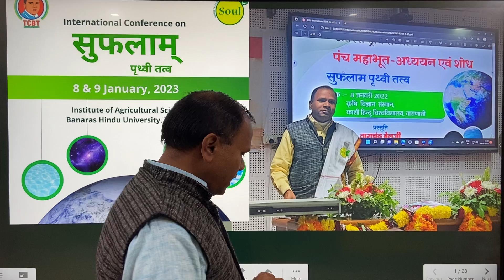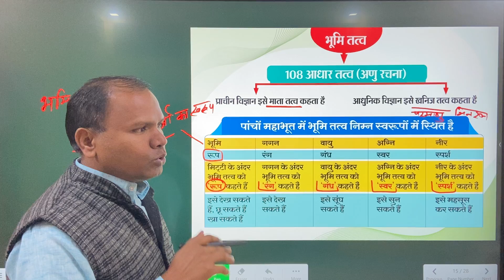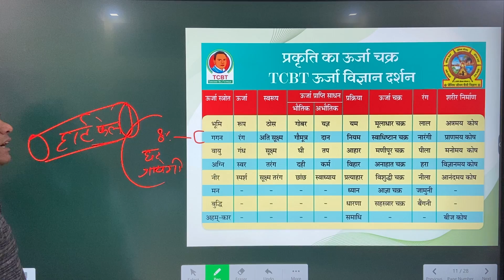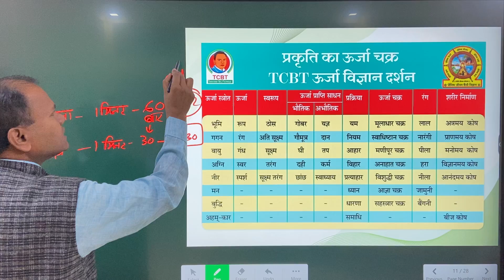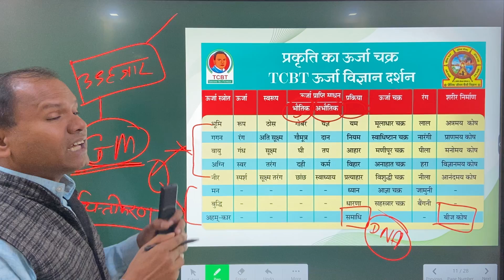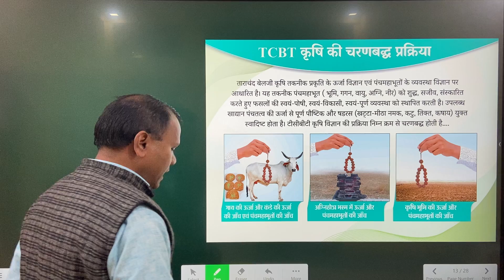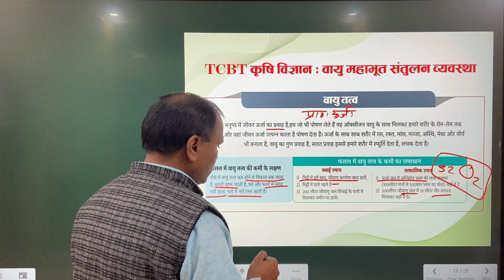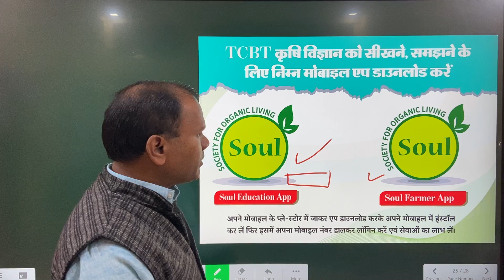TCBT पँच महाभूत कृषि : मौलिक प्राकृतिक खेती : सफल रसायन मुक्त क्रषि : BHU प्रजेंटेशन की प्रति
ताराचन्द बेलजी तकनीक(TCBT) कृषि,जीवन शैली से जुड़ने के लिए soul एजुकेशन एप डाउनलोड करें।

(सोमवार से शुरू होने वाले SOUL सोसायटी टीसीबीटी लाइव सत्र में शामिल हों |  सोमवार | बुधवार | शुक्रवार। शाम को 7 से 8 बजे तक। Soul Education ऐप डाउनलोड करें और चर्चा में शामिल होने के लिए कृषि संवाद पाठ्यक्रम से जुड़े)

कृषि करते समय फसलों का TCBT पैकेज ऑफ प्रेक्टिस प्राप्त करने के लिए अपने मोबाइल पर soul किसान एप भी डाउनलोड कर लें